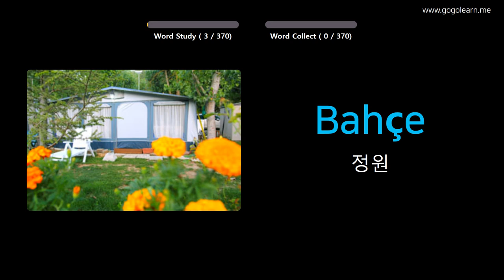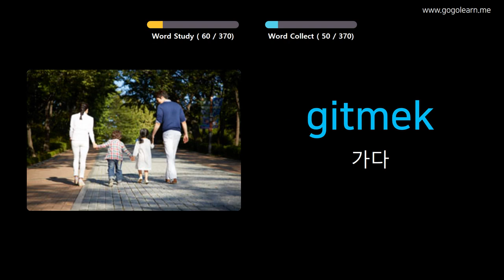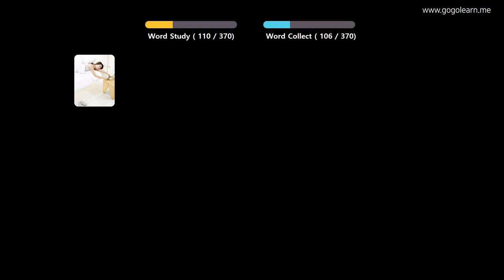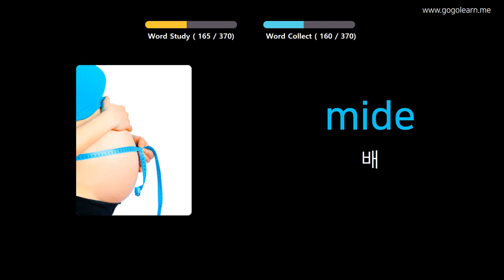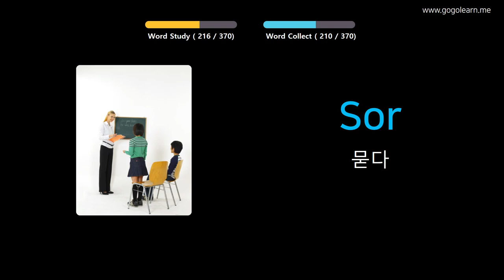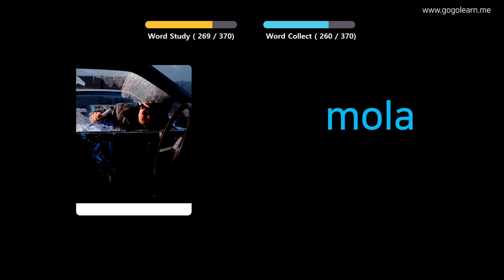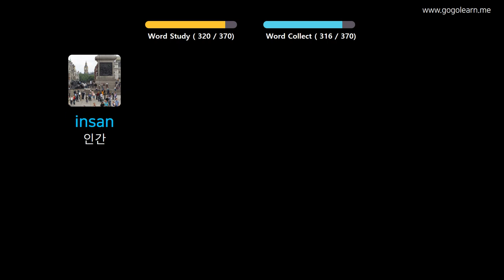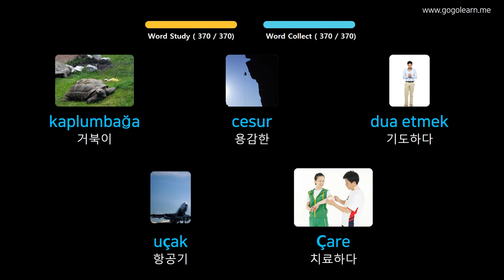사진을 통해 터키어 를 배우세요 |터키어 어휘 기본 키즈 | Golearn